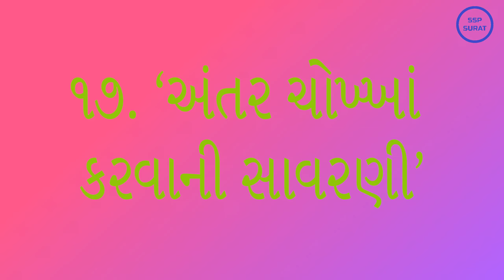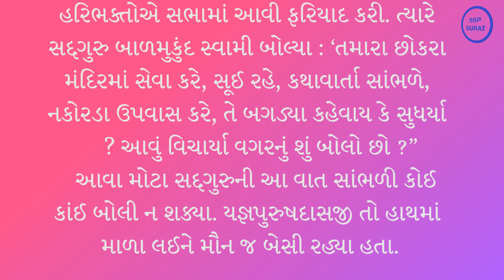૧૭ ' અંતર ચોખ્ખાં કરવાની સાવરણી'